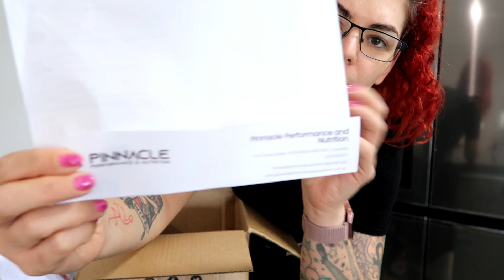Surviving The Quarantine Vlog | Home Work Out | Chili recipe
Surviving The Quarantine Vlog
This is a Vlog - Fun times
Homework and a Chili Recipe I have been making for a few years now